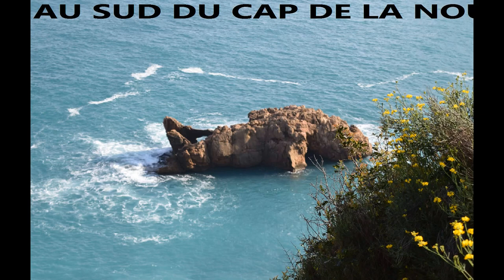CALA AMBOLO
LA PLUS BELLE CRIQUE. AU SUD DU CABO DE LA NOU